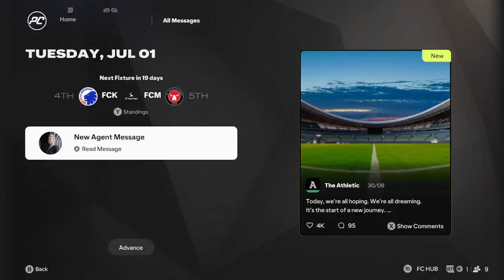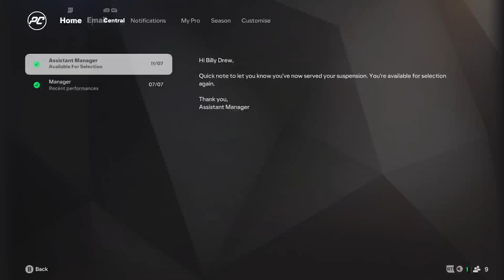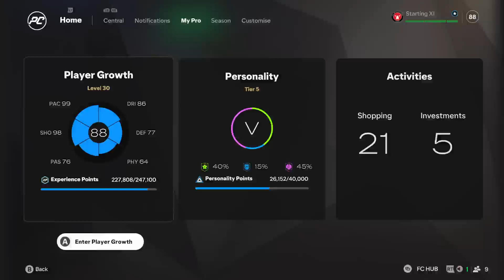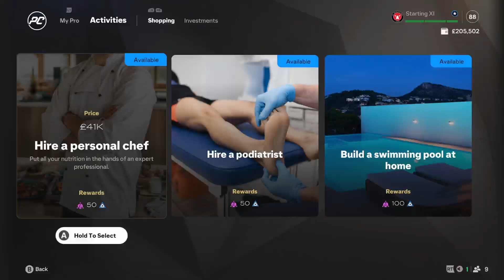fc25 player career FC Midtjylland part 29